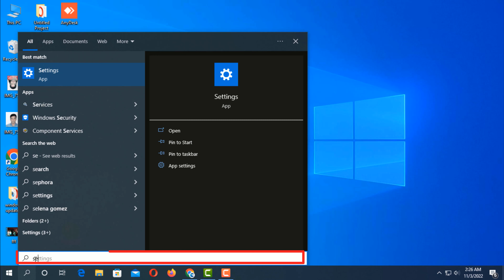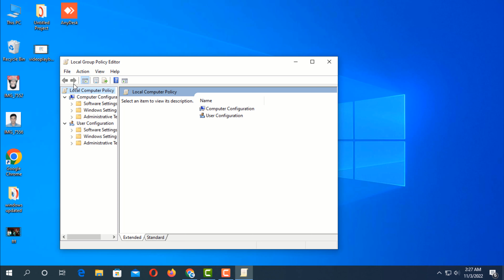How to auto Windows Update Disable on Windows 10 (Permanently)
In this video, I'm going to show you how to auto Windows  Update Disable on Windows 10 (Permanently). This will stop Windows 10 from installing updates and will allow you to manage your updates manually.

Windows 10 is a great operating system, but it can be a bit annoying when Windows 10 keeps installing updates without your consent. This video will show you how to auto Windows 10 Update Disable so you can manage your updates the way you want. After watching this video, you'll know how to permanently disable Windows 10 Update!
auto Windows  Update Disable on Windows 10
how to disable windows 10 update permanently
permanently disable windows update
disable windows 10 update permanently
turn off windows updates in windows 10
disable windows update permanently
how to disable windows update permanently
stop windows 10 downloading updates
disable windows update on windows 10 home
how to turn off windows 10 update permanently
how to stop windows 10 update automatically
windows 10 disable auto update
turn off automatic updates,
chosely tech